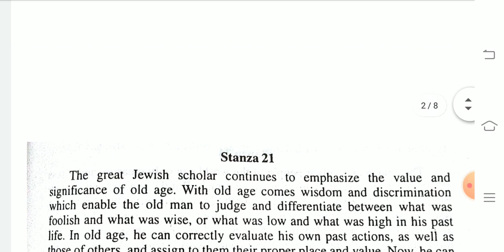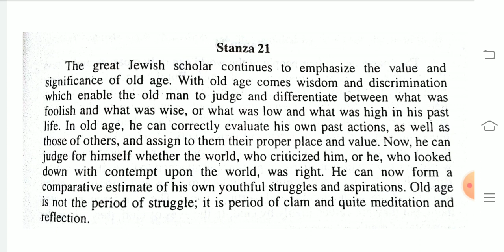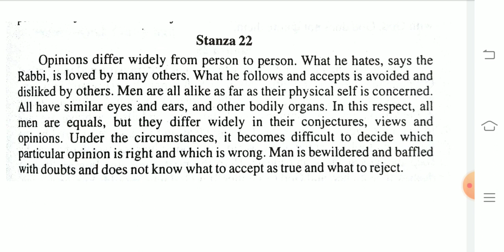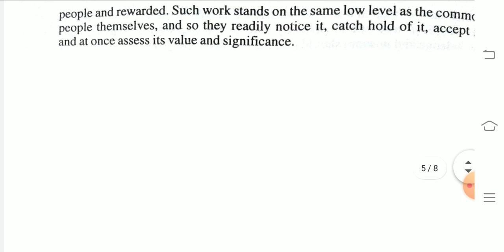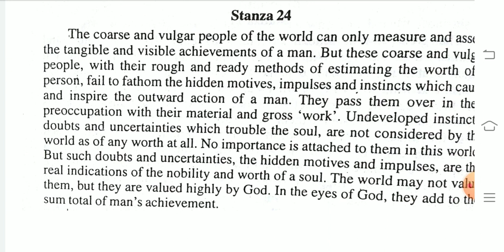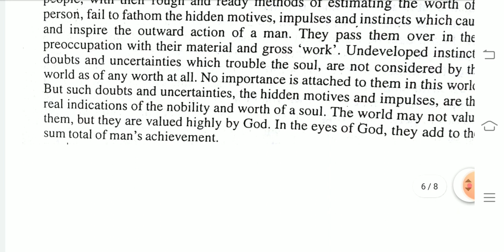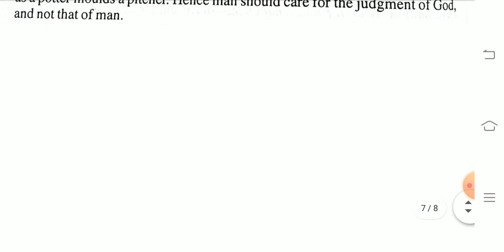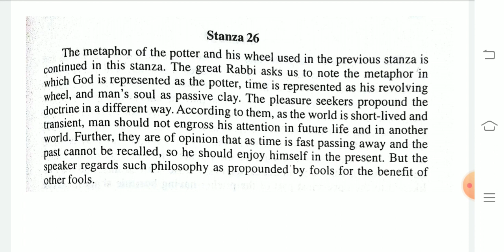Rabbi Ben Ezra ( Robert Browning) Part 5 by Dr. Himanshu Kandpal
For students of English Literature( B.A. Part II, Paper I- Poetry)